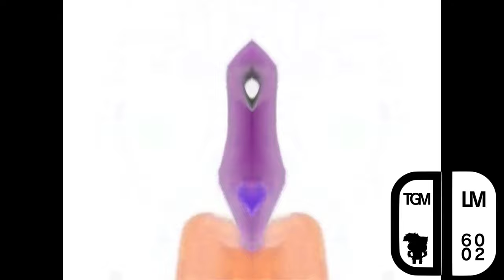Preview 2 Baldi Deepfake Effects (Klasky Csupo 2001 Effects)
Credit to Giyo Alt for the source.